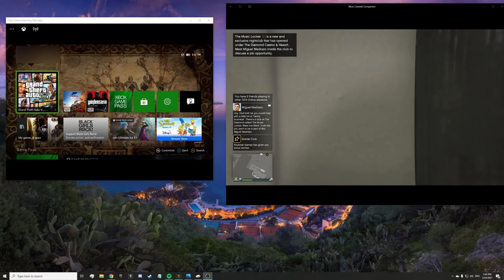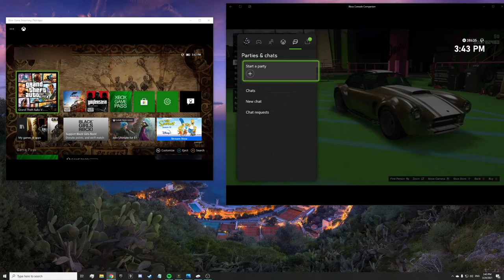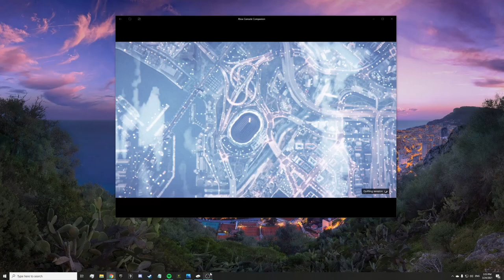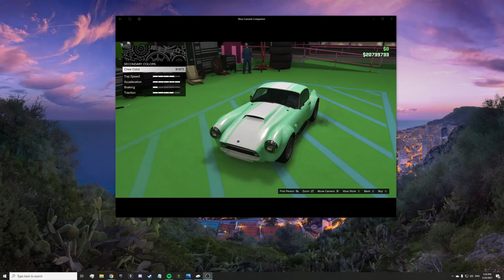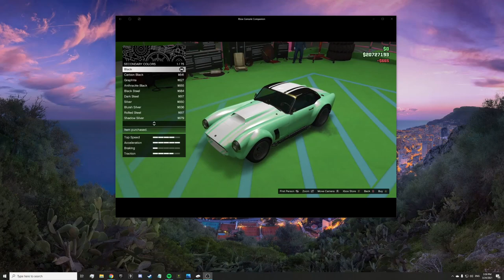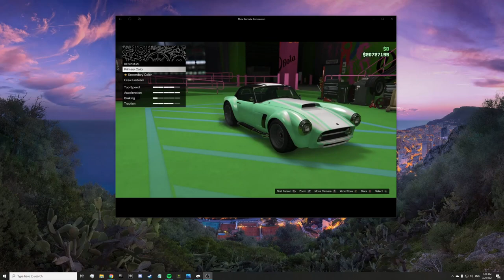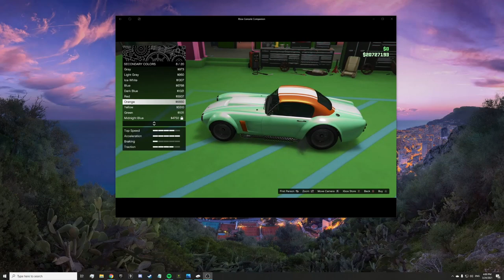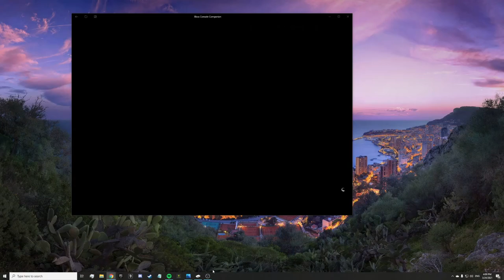GTA - How to make modded paintjobs! (BEFF Modded Paintjob Glitch)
Glitch begins - 6:15 (I recommend watching it fully anyway)

TOP SUPPORTERS (DONATORS) :

fishingryan (Knowwhereyoudie) ($4.00)

Jacob D. (Yeet Daddy Brok) ($10.00)

Frankie (The Skrubs) ($1.00)

Jason (Toxic Flame Gaming) ($5.00)